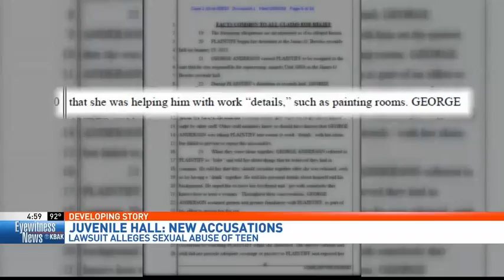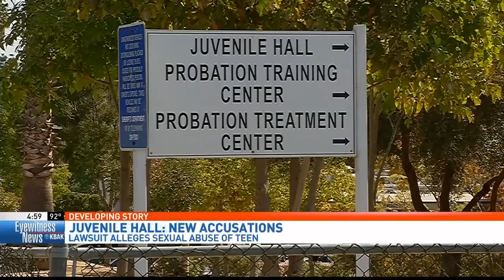KBAK: Lawsuit filed on behalf of third victim sexually abused at Kern County's juvenile hall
Chain | Cohn | Stiles and the Law Office of Thomas C. Seabaugh have filed yet another lawsuit in federal court against the County of Kern and a juvenile corrections officer on behalf of a young woman who was sexually abused at juvenile hall. This is the third case this team of attorneys has filed on behalf of a survivor of sexual abuse by corrections officers at James G. Bowels Juvenile Hall, and the second case allegedly involving officer George Anderson.

(Courtesy of KBAK-29, CBS - Sept. 30, 2016)
(Note: Neil Gehlawat is no longer an attorney at Chain | Cohn | Stiles)

CHAIN | COHN | STILES is Kern County’s leading accident, injury and workers’ compensation law firm, recognized in the prestigious U.S. News & World Report’s “Best Law Firms” rankings, and selected year after year in the “Best Law Firm” category in The Bakersfield Californian’s Readers’ Choice Poll. Our attorneys have represented clients from throughout the Central Valley since 1934. We concentrate our efforts on protecting the rights of individuals seriously injured due to the negligent, reckless or intentional conduct of another. At Chain | Cohn | Stiles, we pride ourselves on having the reputation and resources necessary to overcome the most difficult challenges while achieving the best results for clients.